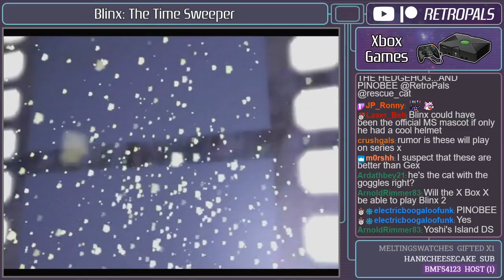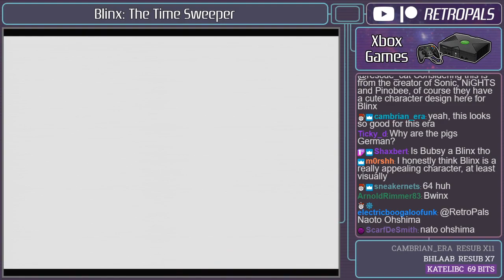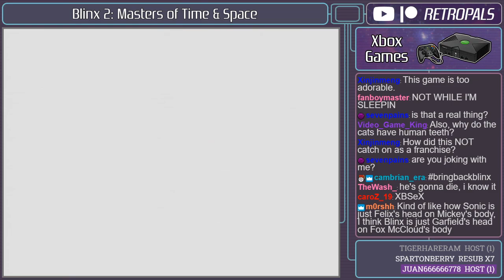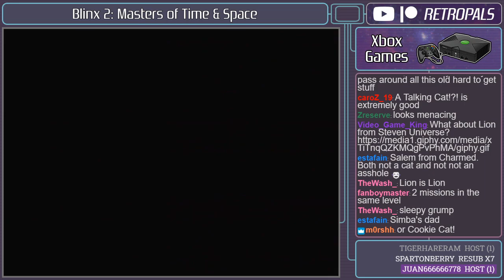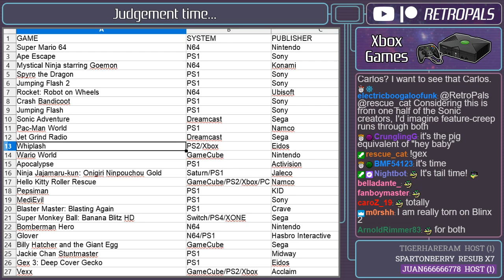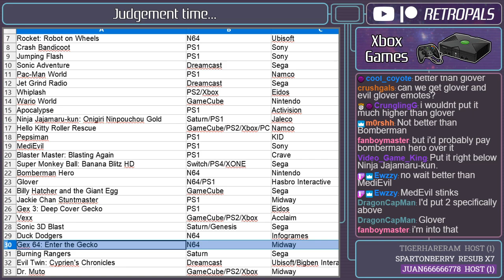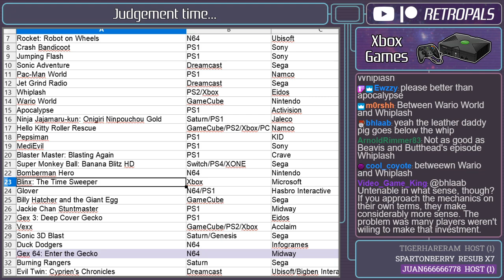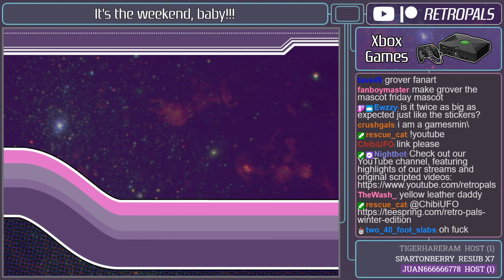Mascot Friday! Blinx Series Showcase (12-13-2019)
Here's a full archive of our 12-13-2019 "Mascot Friday! Blinx Series Showcase" stream!